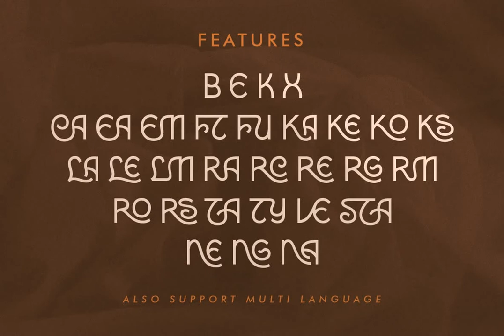Laverty Castaroza Font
Download Laverty Castaroza Font at YouWorkForThem

Laverty Castaroza. A one of a kind display typeface with unique ligatures, provided in 4 weights - bold, medium, regular, light. This font perfectly made to be applied especially in logo, and the other various formal forms such as invitations, labels, logos, magazines, books, greeting / wedding cards, packaging, fashion, make up, stationery, novels, labels or any type of advertising purpose.

Features:

- uppercase & lowercase

- multilingual

- ligatures

- alternates

- swashes

- PUA encoded